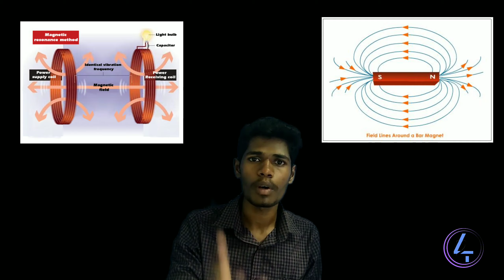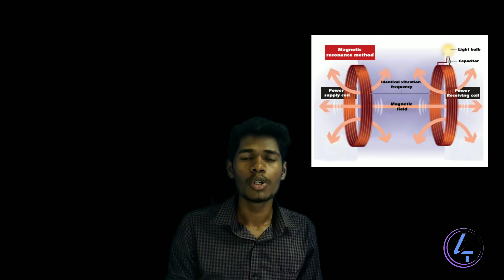Wireless Current Transmission Possible or Not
the Wireless Current Transmission is Possible ,This was the first step towards a practical wireless system. The most striking result obtained – two vacuum tubes lighted in an alternating electrostatic field while held in the hand of the experimenter. The wireless energy transmission effect involved the creation of an electric field between two metal plates, each being connected to one terminal of the induction coil’s secondary winding. Once again, a light-producing device was used as a means of detecting the presence of the transmitted energy.